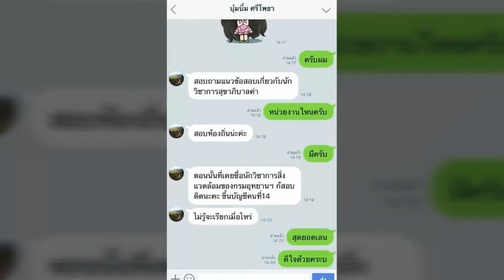ใหม่แนวข้อสอบ ผู้ช่วยนายช่างโยธา เทศบาลตำบลวิชิต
- ความรู้เกี่ยวกับเทศบาลตำบลวิชิต
- แนวข้อสอบงานด้านโยธา
- แนวข้อสอบความรู้อุทกวิทยา
- การสำรวจเพื่อการก่อสร้าง
- การวิเคราะห์และประมาณราคางานก่อสร้าง
- แนวข้อสอบการควบคุม การบริหารงานก่อสร้าง
- โครงสร้างและคอนกรีต
- ความรู้ทั่วไปเกี่ยวกับการเขียนแบบ

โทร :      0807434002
ID LINE : HD2111

1. โอนเงินตามจำนวน(ราคา)มาที่ บัญชีออมทรัพย์ ธ.ทหารไทย(TMB)
2. แจ้งผลการโอนแสดงหลักฐาน(แนบไฟล์)

3. เราจะจัดส่งแนวข้อสอบเป็นไฟล์ Pdf ให้ท่านตามอีเมลล์ที่ท่านแจ้ง..